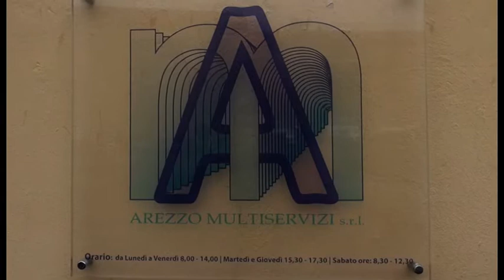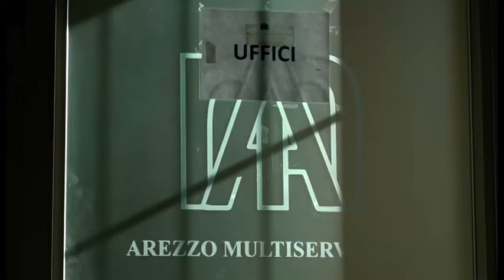Arezzo, un nuovo terremoto giudiziario. Indagati Amedola, Roggi e Bardelli